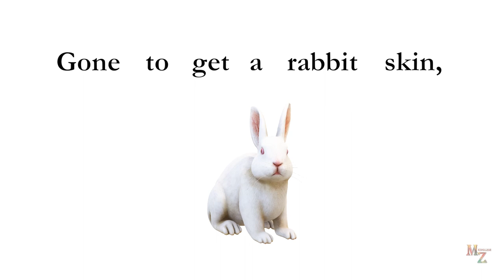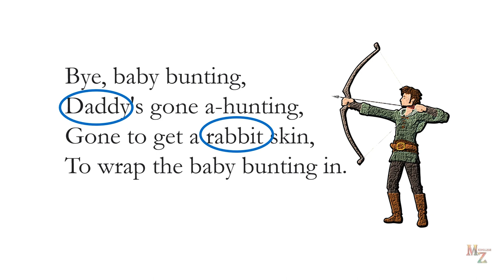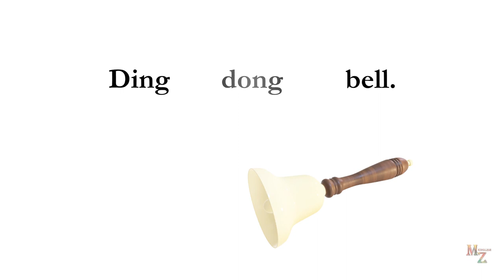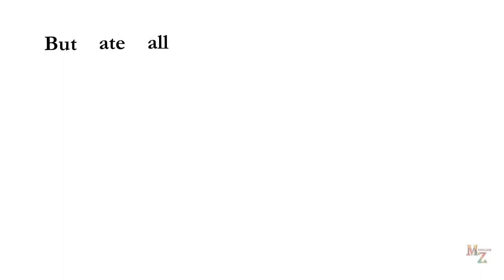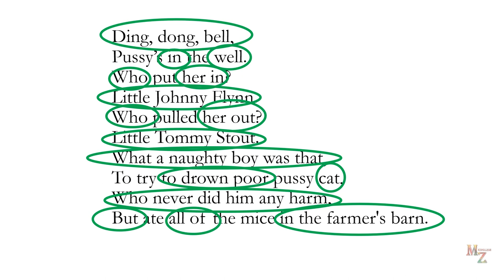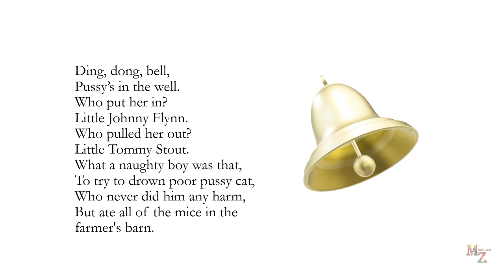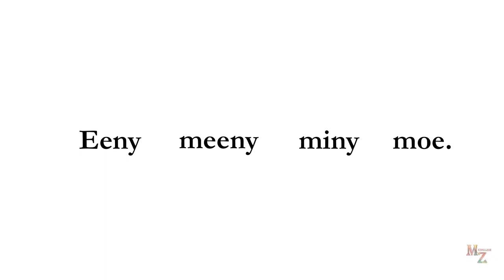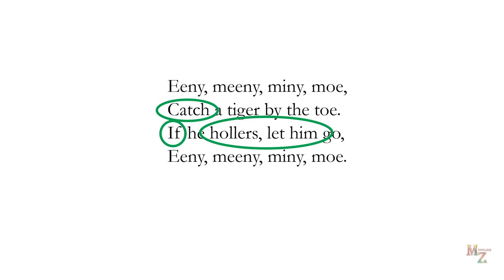Reading Practice 2 with MZ English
We get to practice what we have learnt from our phonics lessons.

My name is Mignon Zara St. Clair, a certified TEFL instructor, native English speaker with a first degree in Banking and Finance from the University of the West Indies and a second degree in Finance from Nottingham Trent University.

Continue your English journey with me.

where you can get access to intermediate and advanced English courses.